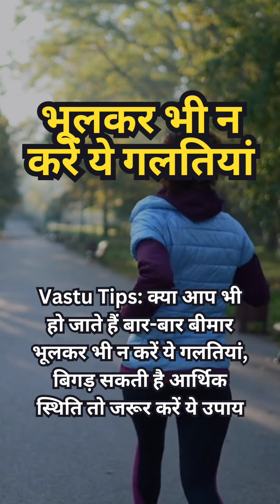Vastu Tips: क्या आप भी हो जाते हैं बार-बार बीमार भूलकर भी न करें ये गलतियां | Holy Vlog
Vastu Tips: क्या आप भी हो जाते हैं बार-बार बीमार भूलकर भी न करें ये गलतियां, बिगड़ सकती है आर्थिक स्थिति तो जरूर करें ये उपाय